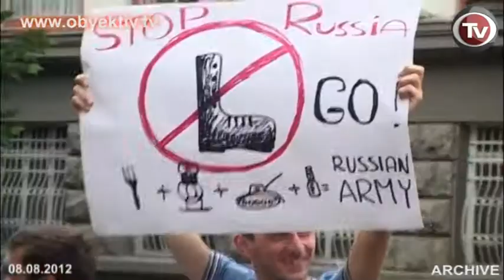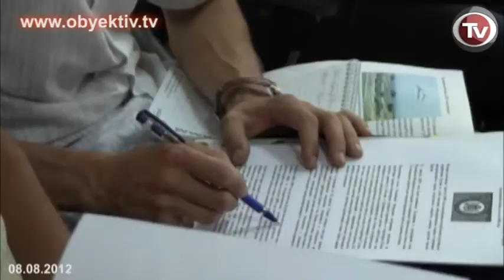SHARASHENIDZE RUSSIA CONTINUES OCCUPATION OF GEORGIAN TERRITORIES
Tbilisi successfully continues diplomatic efforts on non-recognition of Abkhazia and South Ossetia, and the whole civilized world condemns the occupation of Georgian territories by Russia. This was the keynote of a press conference in Baku, held by the Ambassador of Georgia, Teimuraz Sharashenidze, on the fourth anniversary of the war that happened in August 2008.
Russia's armed forces have occupied twenty percent of Georgian territory and are still in Georgia. Russia has created two military bases in these areas, and deployed there more than ten thousand troops, he said.

According to the ambassador, the reason for the war against Georgia was an independent foreign policy of Tbilisi and its desire to fully integrate with European and Euro-Atlantic area.

Despite the serious challenges, Georgia did not change its course in its foreign policy. At the last NATO summit in Chicago, the participants supported Georgia's admission to the Alliance and a two-year program was adopted for this purpose.

However, Georgia intends to normalize the relations with Russia. It unilaterally abolished visa regime for Russian citizens and consented to the entry of Russia into the WTO. However, Russia has not done anything in return.

The Georgian Ambassador also mentioned the relief aid and energy support provided to Georgia by Azerbaijan in August 2008.

Azerbaijan has recently supported at the General Assembly a resolution on the protection of Georgia's internally displaced persons. Georgia, on its part, was among those countries which did not recognize the so-called presidential elections in Nagorno Karabakh.